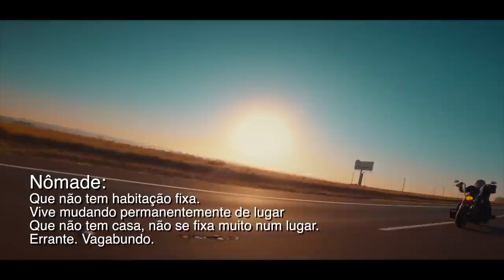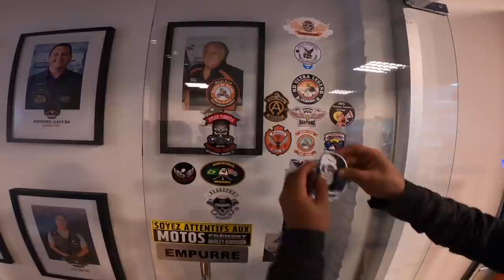Moto e Estrada combinação perfeita? Último dia da viagem a Alto Paraíso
Viajar de moto é bom. Viajar com amigos melhor ainda.
Esse é o último episódio da viagem a Chapada dos Veadeiros vindo de Goiania até Jundiaí
Entre as Harley-Davidson estavam infiltradas uma Vulcan S 650 e também uma BMW GTL duas ótimas motos (cada uma com a sua proposta).
O mais importante dessa viagem é o que passamos por ela. Estradas com visual fantástico, grandes amigos e uma mola que foi ao chão.